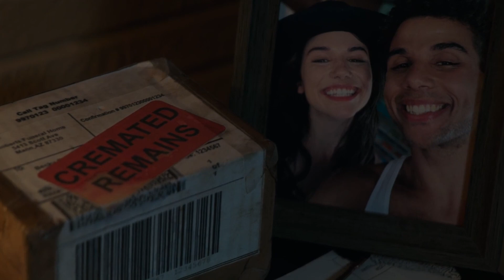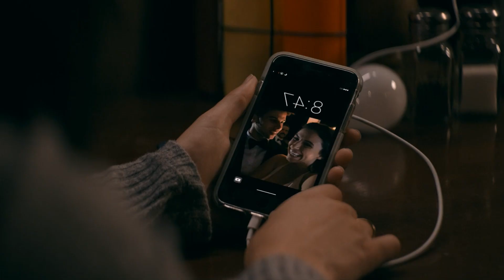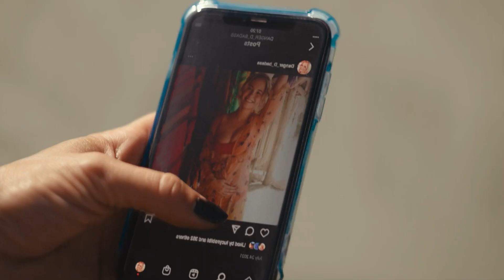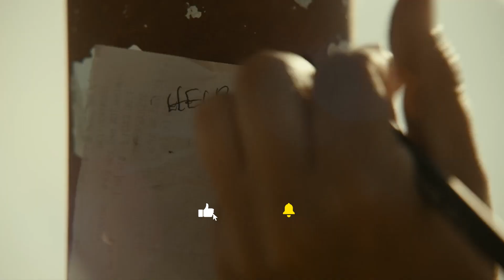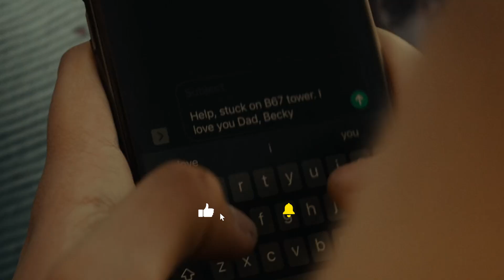She Eats Vulture For Survival After Being Stranded With Her Friend At An Abandoned 2000 Feet Tower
Best friends Becky and Hunter are trapped at the top of a distant, deserted radio tower after ascending 2,000 feet, with no way back down, as they struggle valiantly to survive. Would they survive?